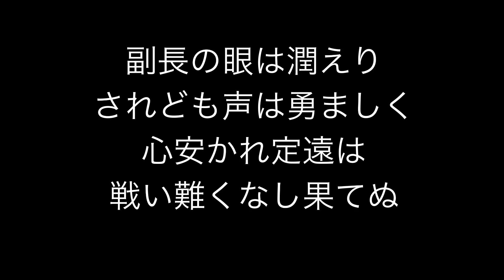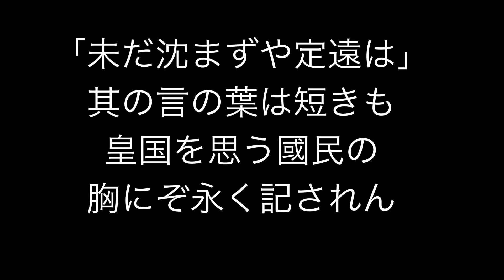軍歌 「勇敢なる水兵」陸軍軍楽隊演奏及び合唱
軍歌　「勇敢なる水兵」
陸軍軍楽隊による演奏及び合唱